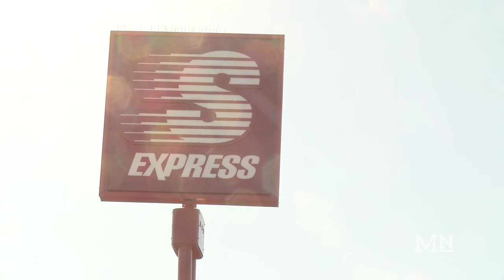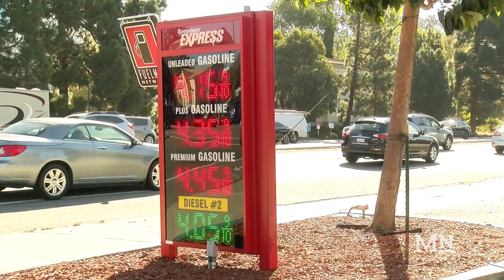Shell to Speedway Express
Two Shell gas stations, one near Santa Rosa Park and the other at the intersection between Foothill Boulevard and Santa Rosa Street, are now Speedway Express gas stations.